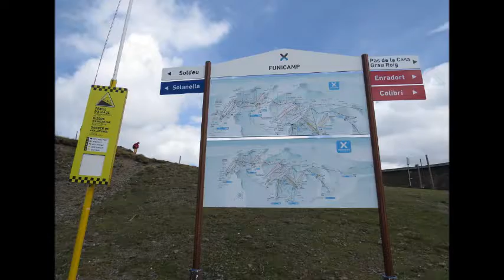Funicamp - Encamp - Andorra - Espanha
O Portal AuToCaRaVaNiStA - Grupo AuToCaRaVaNiStA Português, é uma Organização de Autocaravanismo, de formato ideológico Independente, assente em 3 Secções e 3 Subsecções.